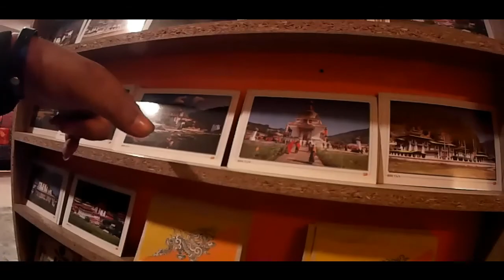Kolkata to Bhutan ride || part 3|| Hindi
BHUTAN TOUR GUIDE , bike trip to Bhutan, thimphu to paro,paro sight seeing, day 4,Memorial Chorten,  Buddha Dordenma, national musium paro, Rinpung Dzong